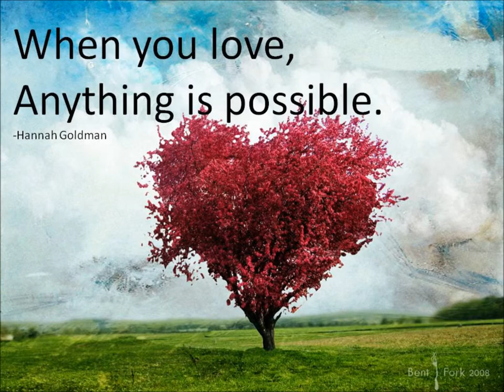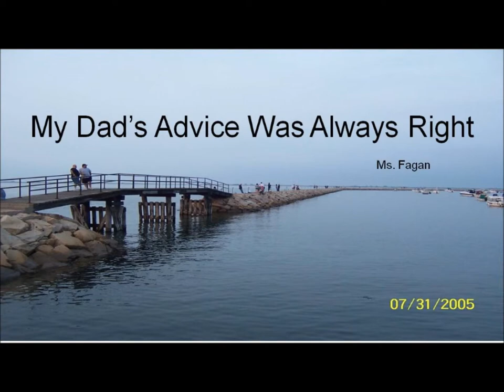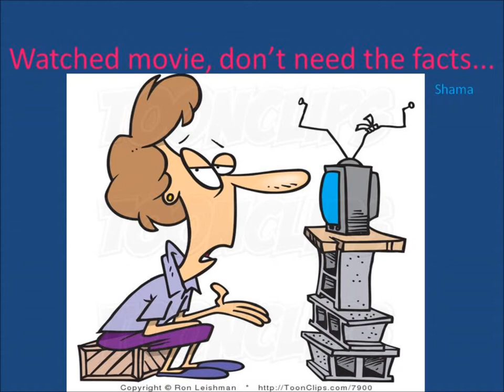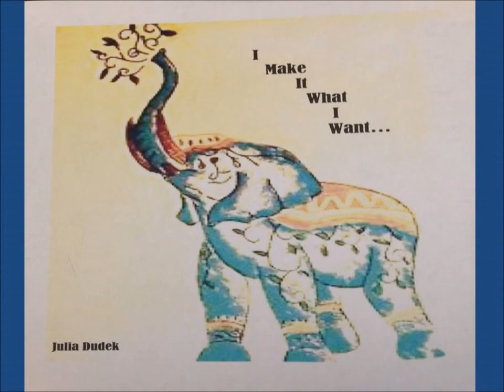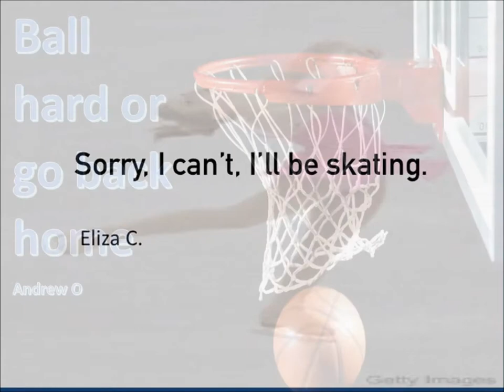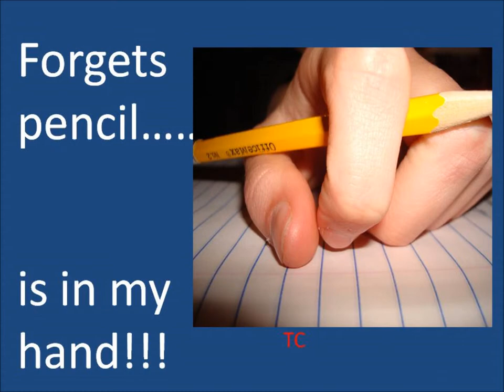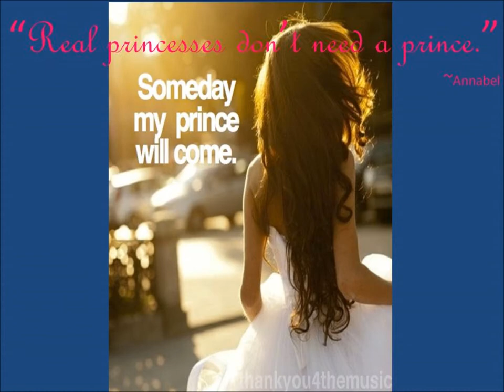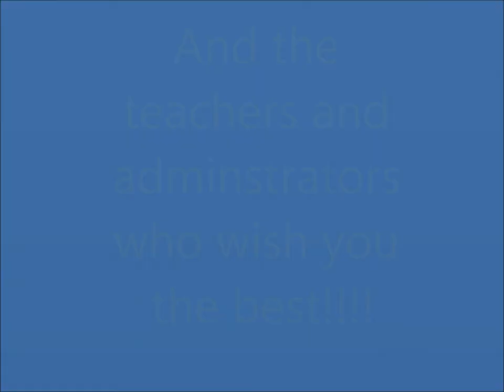6 word memoir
Foxborough Regional Charter School 2014 Eighth Grade video